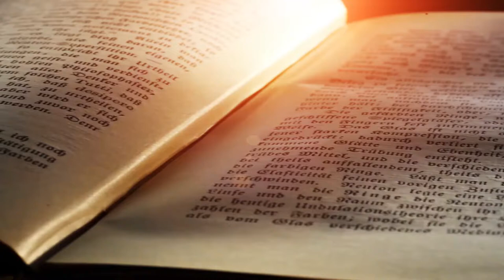Поради психолога - Життєві цілі